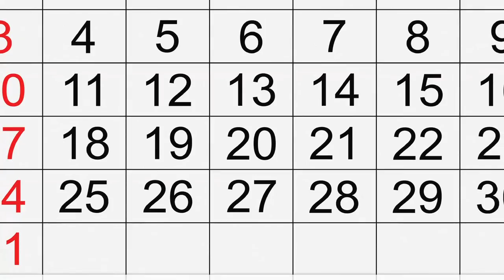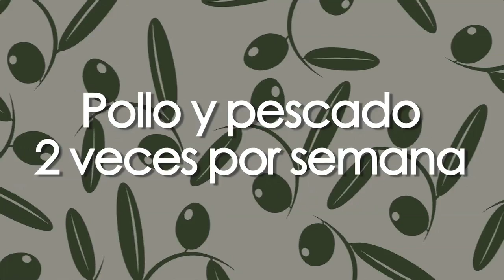Conoce la dieta mediterránea - Nutrición con sabor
La dieta mediterránea es un estilo de vida que incluye deliciosos y nutritivos platillos ricos en verduras, frutas, aceite de oliva, pescado, mariscos, especies, leguminosas, nueces, almendras y carbohidratos integrales. Así mismo, incluye muy pocas carnes rojas, embutidos, alimentos muy procesados y mantequilla. Esta dieta se asocia con la reducción de enfermedades cardiovasculares, menor riesgo de cáncer  y menor incidencia de enfermedades como Parkinson y Alzheimer.